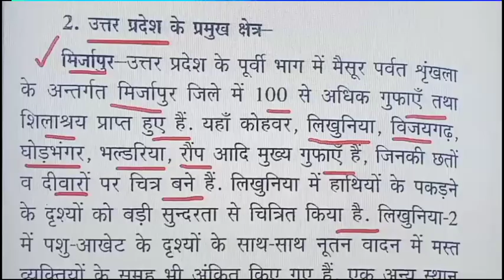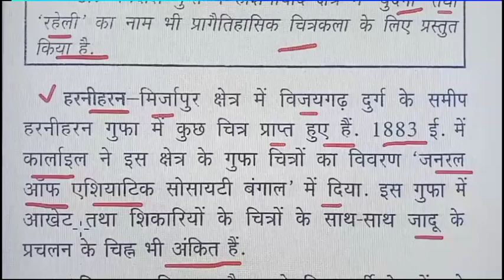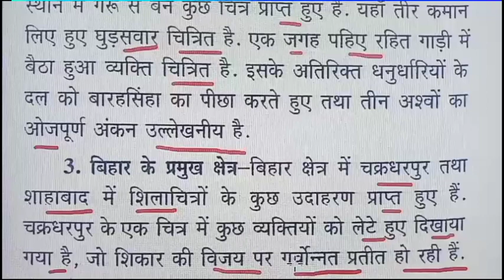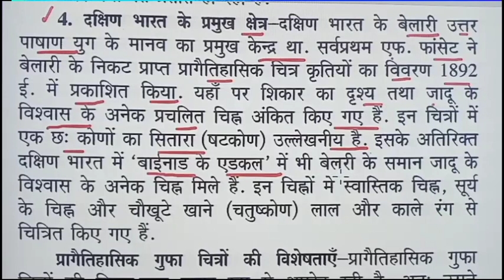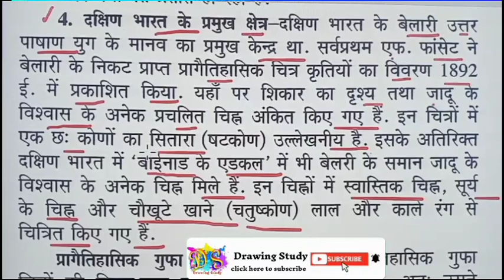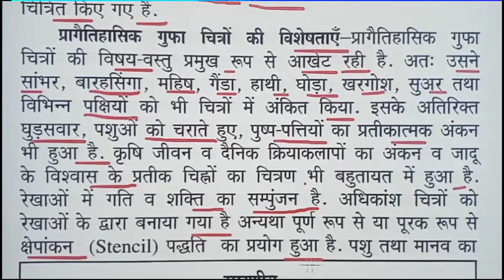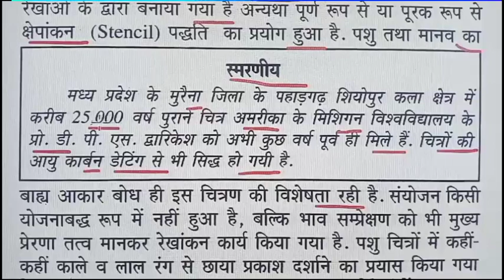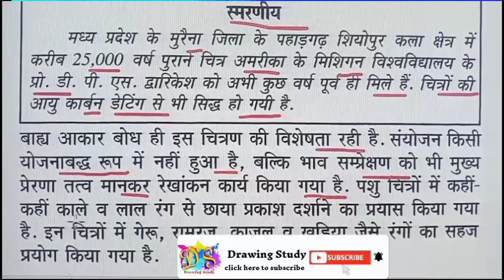उत्तर प्रदेश के प्रागैतिहासिक काल के प्रमुख क्षेत्र| Drawing Study